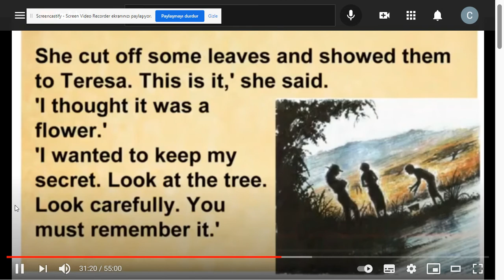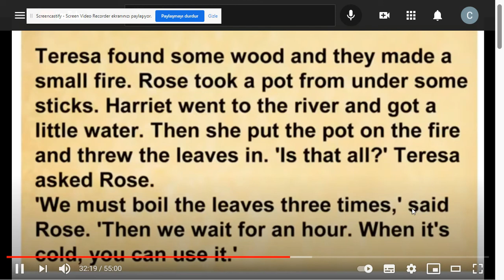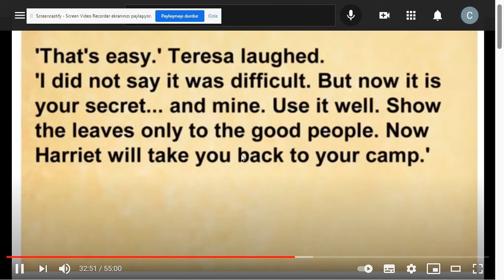African Adventure Stage 3 Chapter 5